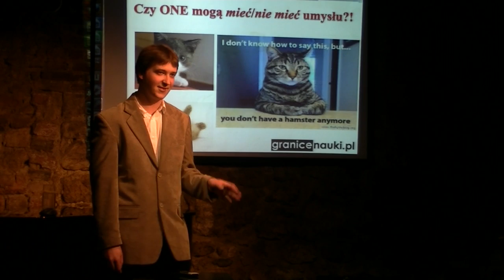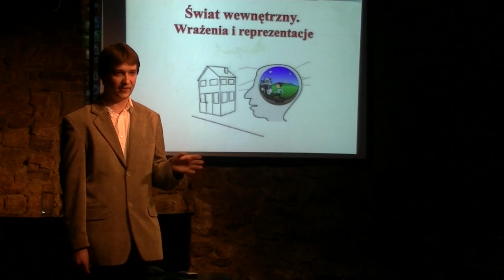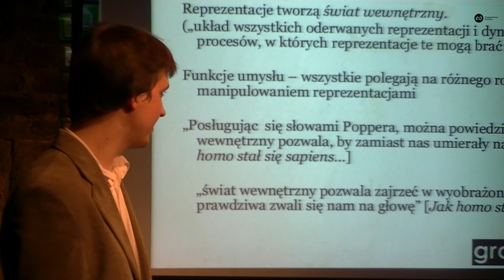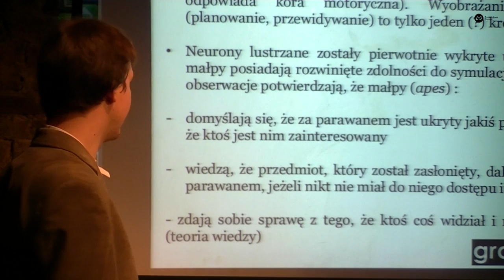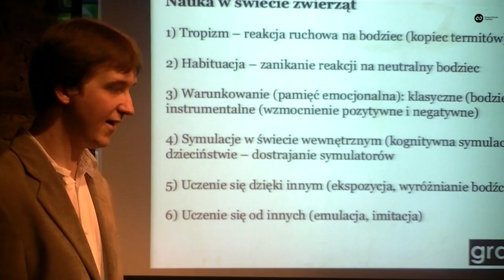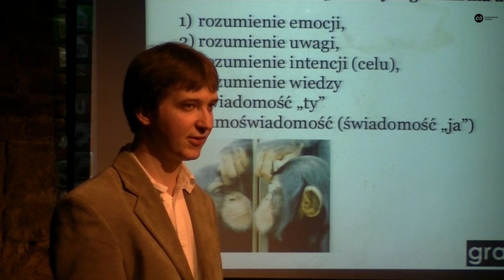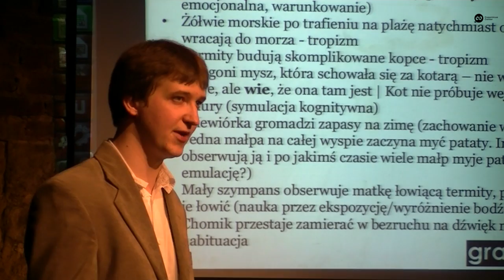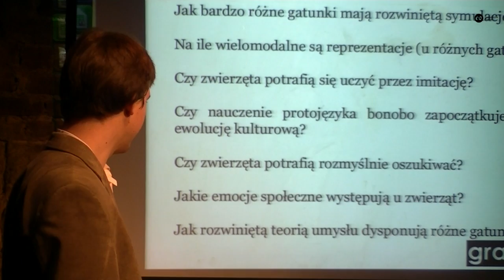Czy zwierzęta mają umysł? Łukasz Kwiatek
W kolejnym wykładzie z cyklu „Granice Nauki. Stawiamy pytania" Łukasz Kwiatek opowiada o współczesnych poglądach na funkcjonowanie umysłu i wyjaśnia, w jakie funkcje poznawcze (funkcje umysłu) wyposażone są różne gatunki. Te rozważania pozwalają sformułować odpowiedzi na pytania o to, czy (różne) zwierzęta posiadają jakąś formę umysłu i czym te umysły różnią się od umysłów ludzi.

Komentarz organizatorów:

Mówi się o tak zwanych Wielkich Pytaniach, które ludzie być może zadają sobie, od kiedy zdobyli język i samoświadomość: Dlaczego istnieje coś, a nie nic? Jak to wszystko powstało? Czy śmierć jest kresem istnienia? Czy realizujemy gotowy scenariusz naszego życia -- czy nasza przyszłość jest gdzieś zapisana, czy raczej jesteśmy w pełni wolni? I wiele innych, podobnych.

2500 lat temu Grecy odważyli się rzucić przyrodzie wyzwanie -- zapragnęli opanować świat swoim umysłem. Uznali, że za wszystkimi zjawiskami w przyrodzie kryje się coś znacznie głębszego niż kaprysy przekupnych bogów Olimpu, że świat daje się badać racjonalnie. Od tego momentu ludzkość stawia sobie kolejne pytania: jakie zjawiska są przyczynami innych zjawisk? Czym różnimy się od innych zwierząt? Czy świat, który postrzegamy, istnieje obiektywnie, niezależnie od nas i naszych zmysłów? Jak wygląda kosmos i jaką rolę w całej przyrodzie odgrywa człowiek? W jaki sposób zdobywamy wiedzę o świecie? Czy prawa matematyki są niezależne od człowieka i czy obowiązują przed ich udowodnieniem?

Wraz z powstaniem i rozwojem nauki otrzymaliśmy część odpowiedzi na niektóre z tych pytań, ale liczba pytań wcale nie zmalała -- nowe, specjalistyczne nauki umożliwiły postawienie nowych, wielu bardzo szczegółowych pytań: jak powstała moralność? Skąd wzięły się religie? Czy język narzuca nam rozumienie świata? Jak wyglądał Wszechświat przed erą Plancka? W jaki sposób mózg tworzy dla nas świat? Co się z tym światem stanie, jeżeli mózg zostanie uszkodzony? Czy istnieje wiele Wszechświatów? Czy model standardowy cząstek elementarnych wymienia faktyczne elementy struktury świat? Co pozwoliło ludziom stworzyć kulturę i zbudować cywilizację? Od kiedy w ogóle ludzie zdają sobie Wielkie Pytania?

W trzeciej edycji wykładów „Granice nauki" zastanowimy się nad niektórymi z tego rodzaju pytań. Czasami będziemy wychodzić od pytań szczegółowych, możliwych do postawienia dzięki najnowszym naukom. Czasami będziemy wracać do pytań, które nurtowały już Greków, a współczesne nauki dostarczają na nie coraz bardziej zadziwiających odpowiedzi. Nie zabraknie pytań o relacje nauki z innymi aspektami ludzkiej kultury i innymi wymiarami życia człowieka. A w tle wszystkich rozważań zawsze pobrzmiewać będą Wielkie Pytania. Dlatego każdy, niezależnie od wieku, wykształcenia i zainteresowań, powinien znaleźć coś dla siebie.